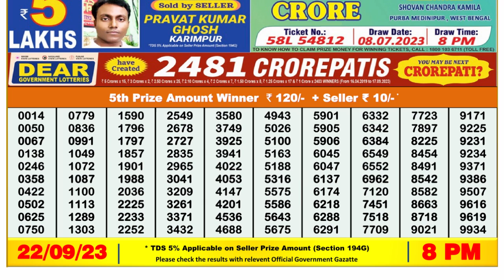🔴Dear Lottery Sambad Live 8pm today 22.09.23 Nagaland State Lottery Result